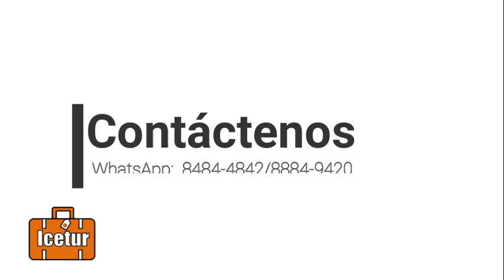Visita al Volcán Turrialba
Encuentre aqui la informacion fundamental para su visita al cráter del volcán Turrialba. o contáctenos a nuestra oficina al 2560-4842, al WhatsApp 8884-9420 o contacte al WhatsApp en el Volcan 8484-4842 (en el campamento base solo hay señal de internet). Le esperamos en el Campamento Base, en el Albergue Cortijo Quetzal (Waze o Google Maps), en la comunidad del Tapojo